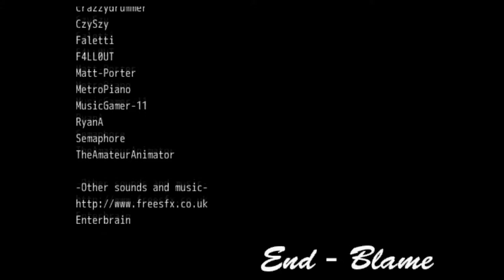The Time Has Finally Come ~Cardiophobia EP 9 END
It's finally time! THE END IS NEAR It's been fun and I hope you all loved the ride as much as I did ~hehe